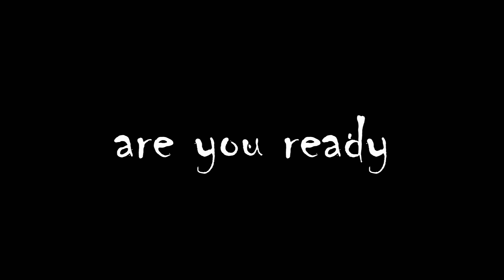5 *KINGS* IN 1 VIDEO ! *Flawless Edits* - Official Video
Hey its Sasuno !
Today, Blowz Spiray Uranium Anass and me present you The Official Video of 5 KINGS IN 1 VIDEO ! The best Edits :o
Only Small Youtubers